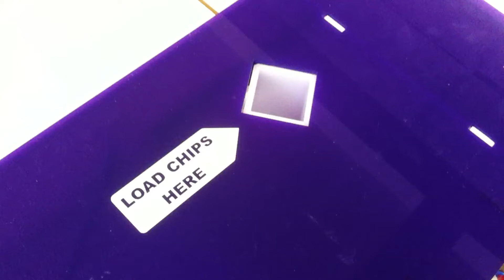Wootton Upper School A Level Technology - Poker Chip Stamper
A model Poker Chip Stamper made for CEA A Level Technology and Design coursework. This features 3 group air and a linear cam to achieve a double movement in a set sequence. The Aluminium stamper could have a rubber stamp fitted to the end which would pick up ink through the hole below the chips. The stamper also features a telescopic sprung stamp and the whole arm is sprung against the cam to ensure the correct movement.